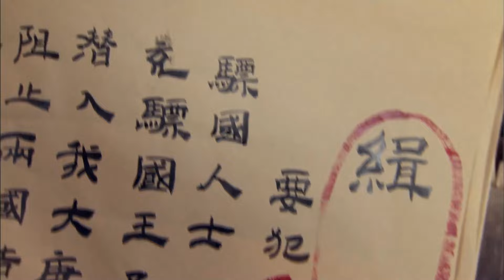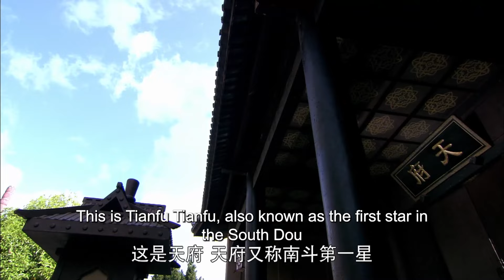【ENG SUB】Episode 30丨The Legend of Dancing Prince丨舞乐传奇丨Choo Ja Hyun, Lin Geng Xin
🙌 The drama is a Sino-Burmese wuxia travelogue road drama. It is loosely based on the true account of Prince Shwenandaw, who brought his renowned dance troop for a visit to Tang in 802 AD for the purposes of diplomacy. Through this mission, he spread the word about Buddhist scriptures and teachings.
【ENG SUB】The Legend of Dancing Prince丨舞乐传奇丨Choo Ja Hyun, Lin Geng Xin
【MAIN CAST】Choo Ja Hyun, Lin Geng Xin, Yu Rong Guang,  Xuan Lu,  Song Yun Cheng